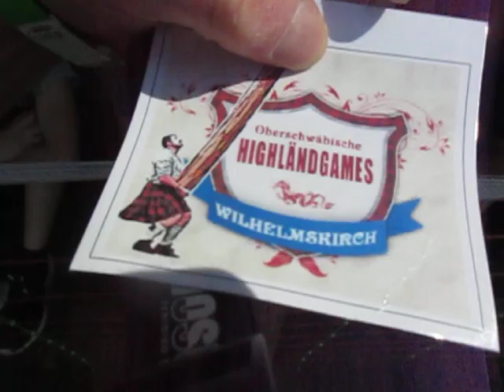05 Schau Schafehüten, MV Wilhelmskirch, Oberschwäbische, Highländgames, Brass, Blasmusik, BauFachFor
Schau-Schafehüten, MV Wilhelmskirch, Oberschwäbische, Highländgames, Brass, Blasmusik, BauFachForum, Baulexikon, Seepark Pfullendorf,
Thema: Schau-Schafehüten, Highland Musik, Drums of Waldsee, Oberschwäbische, Highländgames, MSV Wilhelmskirch, Brass, Blasmusik, Dudelsack Drums, schottische Stimmung, Musik, Spiele, Stimmung.